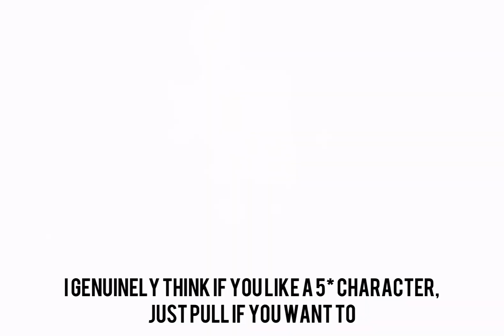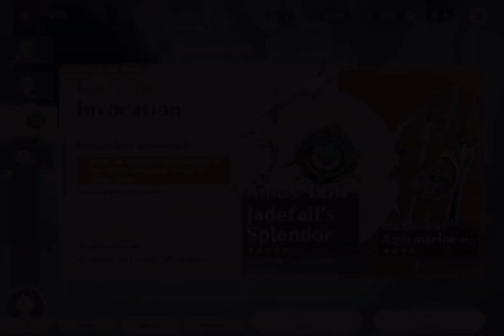Rolling for Baizhu and Kaveh in 3.6 | Genshin Impact Wish Summons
Intro: 00:00
Pulls: 01:15
Summary: 07:15

Good luck on your pulls! May you win all your 50/50s.